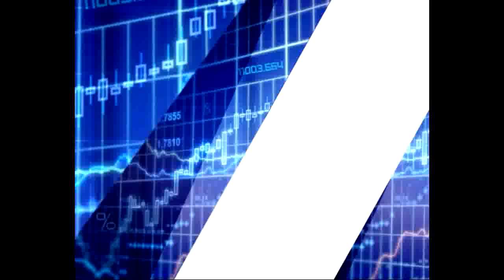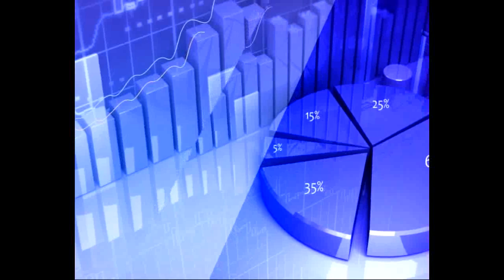7th April 2020 TV5 Money Closing Report